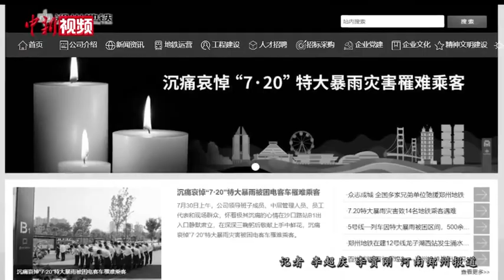郑州地铁5号线设追思处 民众前往祭奠罹难者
天晴了，一路走好、愿天堂没有灾难……7月30日，郑州地铁5号线沙口路站设立追思处，为民众祭奠“7•20”极端特大暴雨罹难者提供便利，前来悼念的人们手捧鲜花，卡片上写满祈福。
        7月下旬，河南多地遭遇极端强降雨，造成重大灾情，至今已有近百人遇难，省会郑州更是在7月20日遭受极端特大暴雨，致地铁5号线内14名乘客遇难。
        30日下午，郑州骄阳似火，位于地铁5号线沙口路站附近一处工厂院内的新设追思处，入口桌子摆满了供免费取用的黄色和白色菊花。追思处布置有鲜花台，背景写着“祈福逝者”四字，台下布满了鲜花、饮品、食物等。有的市民独自前来，有的结伴而行；有两鬓斑白的老者，也有家长带着孩子前来献花悼念。
        除了到现场缅怀，还有许多人通过外卖小哥和跑腿小哥送来鲜花。